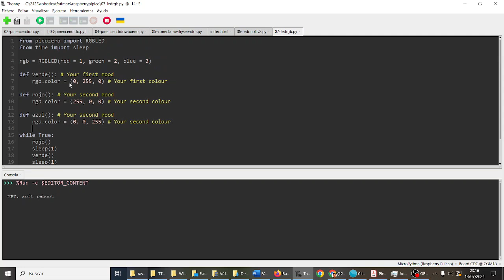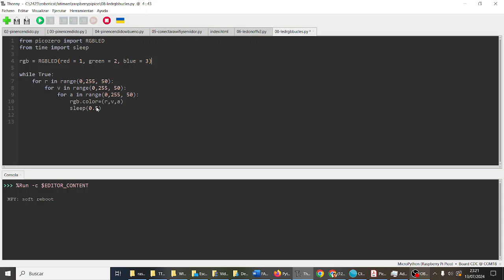Raspberry Pi Pico W LED RGB Bucles anidados Python Fatimars Robótica IES Monterroso